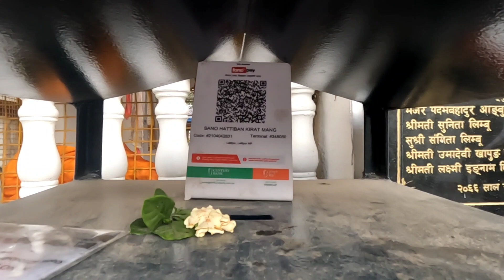Lalitpur Sanohattiban || Kirat Manghim